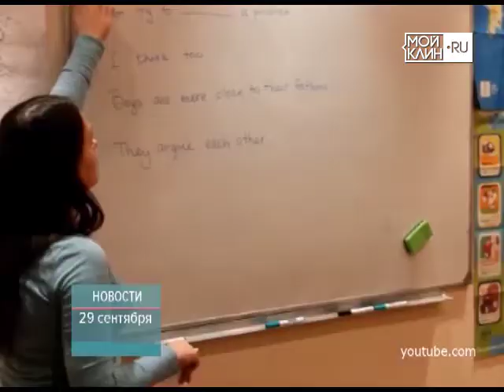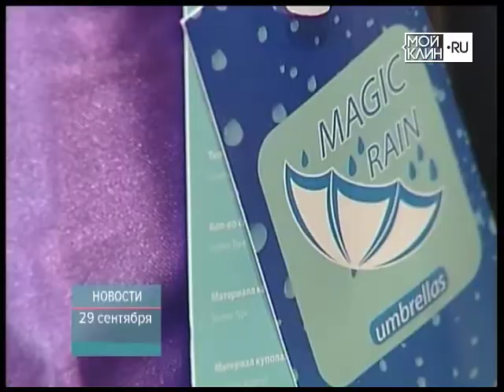ТНТ-Поиск: Осенней хандре БОЙ!